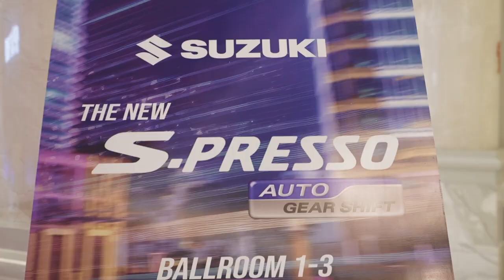The New Suzuki S-Presso AGS Launch Highlights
Revolutionary, Compact, and Unstoppable! Catch the exhilarating highlights from the grand launch event of the Suzuki S-presso, now with Auto Gear Shift. Witness the unveiling of this game-changing compact SUV that's set to redefine the urban driving experience. From its bold design to its cutting-edge features, get ready to be captivated by the S-presso's charm and versatility.

Join us as we celebrate the dawn of a new era in automotive innovation with Suzuki. Don't miss out on this unforgettable moment!